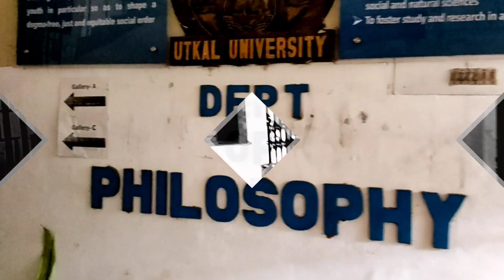Farwell Ceremony Philosophy Department of Utkalunivesity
Farwell Ceremony Philosophy Department of Utkalunivesity 2022

Copyright